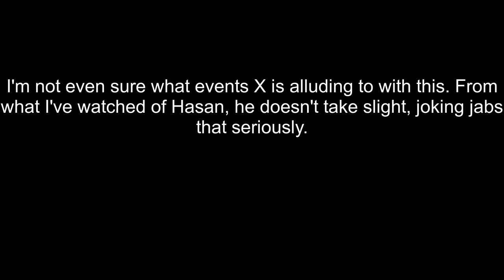Xqc SEZ YOU moment with hasan